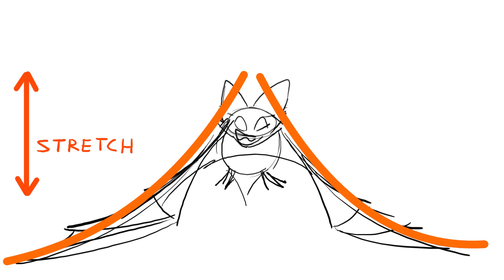How to Animate a Flying BAT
This tutorial shows how to plan a Bat flight and animate the individual
body parts. The video ends with some slow-motion live action footage
that can be used as reference for drawing wings from various angles.